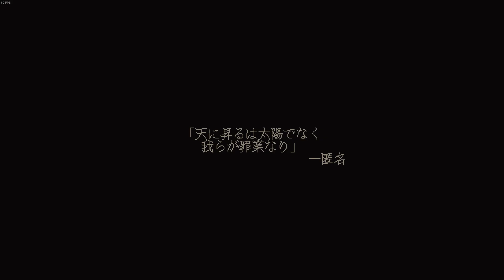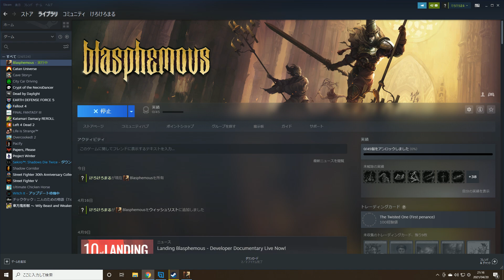4/20/2021 ミルダム配信 Mildom - Blasphemous